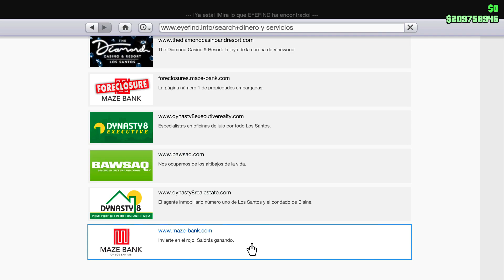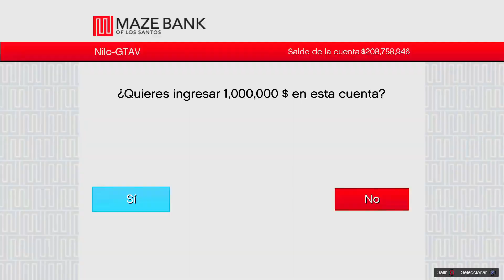ROCKSTAR NO PUEDE PARCHEAR ESTE TRUCO DINERO GTA 5 ONLINE! (Truco Dinero GTA 5)